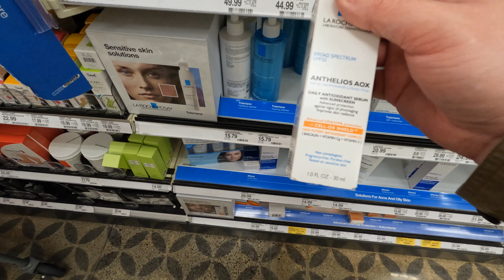The San Diego Diaries - Vlog 1 - DITL - Hillcrest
The San Diego Diaries - Vlog 1:  Join me on the first installment of my vlog where I run some errands, visit some friends, have brunch and do all the other random things we do in San Diego.